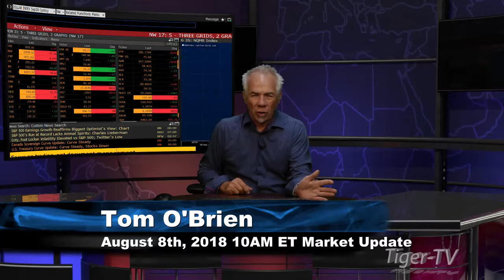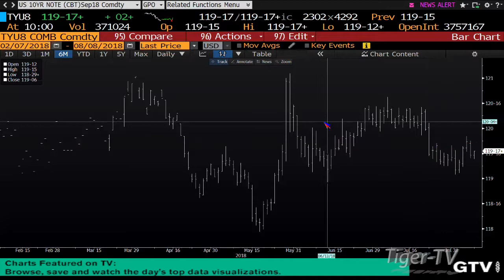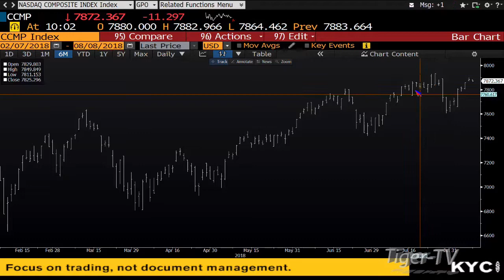August 8th 10AM ET Market Update with Tom O'Brien on TFNN